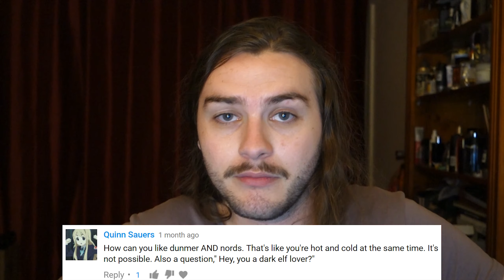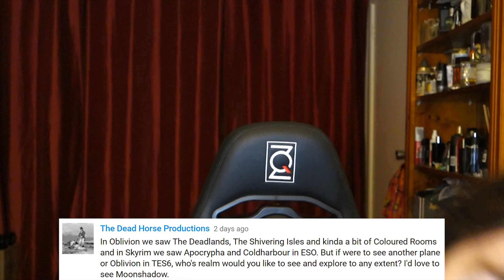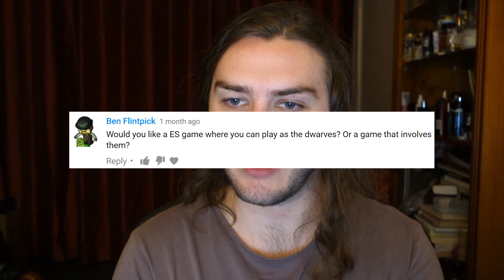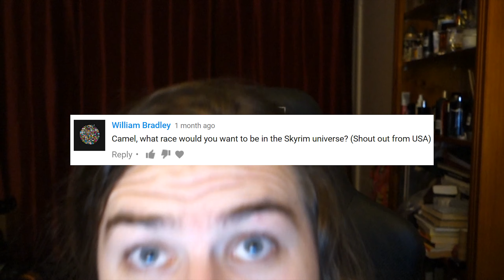April 2017 - Monthly - PAX AUS Weekend Pass Give Away!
Welcome to the Monthly for April 2017!

If you'd like a chance to win 1 of 5 PAX AUS weekend passes hit me up on twitter, and let me know why you want to join me at PAX AUS this year! (+18)

April should be a fairly busy month! i am going to go out of my way to make sure of it :)